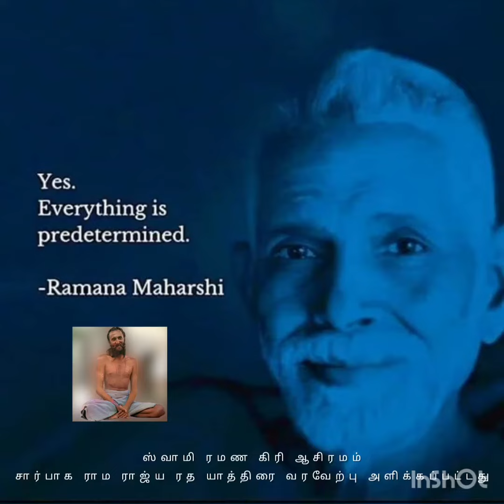swamy Ramana giri ashram kutladam patty madurai ஸ்வாமி ரமண கிரி ஆசிரமம் சார்பாக...